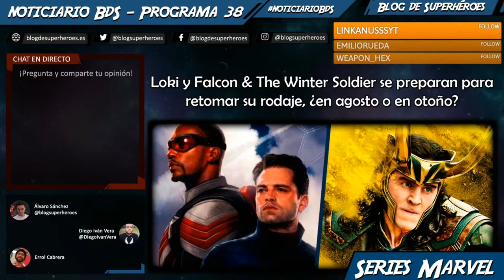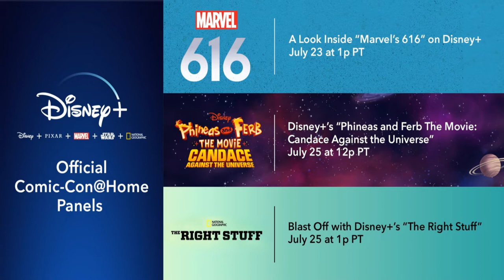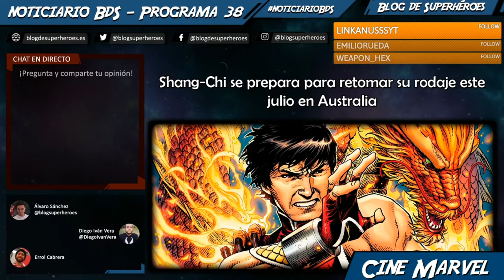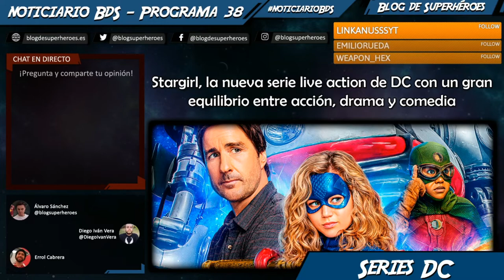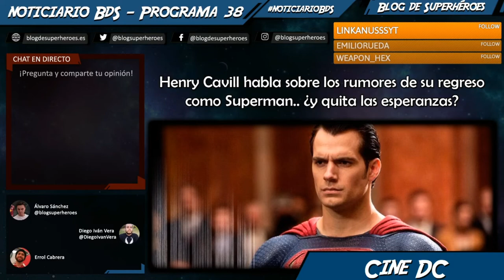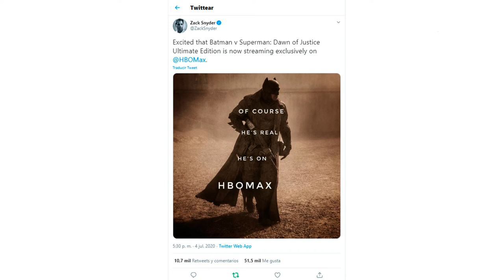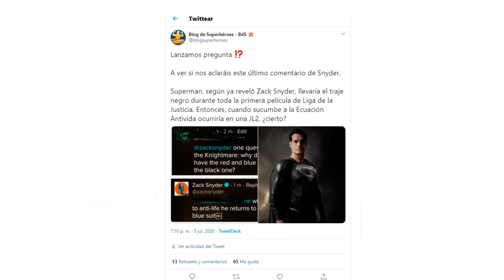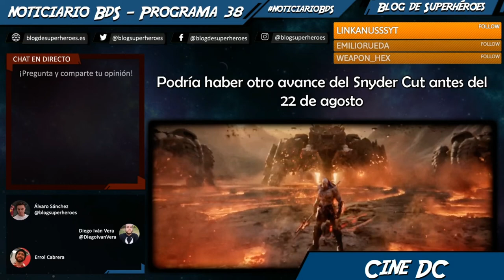Noticiario BdS #38: películas Zatanna y Batman Beyond en camino, Jeffrey Dean Morgan en The Boys...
Programa podcast semanal donde repasamos las principales noticias de la semana. En este programa #39, grabado el pasado 5 de julio, hablamos de:

— Las series Marvel, Loki y The Falcon and the Winter Soldier se para retomar su rodaje (00:02:40)
— Disney+ anuncia sus paneles en la Comic-Con@Home (00:08:45)
— WandaVision tendrá un total de 9 episodios (00:12:25)
— Shang-Chi se prepara para retomar su rodaje este julio en Australia (00:20:30)
— Ya habría dos vídeos promocionales de Viuda Negra clasificados y listos para lanzase (00:26:40)
— ¿Se nota la ausencia de estrenos de Marvel en el cine? y reflexión sobre los próximos meses en el cine (00:28:30)
— Sony Pictures aún se plantea el futuro de Silver & Black sin la aparición de Spider-Man (00:34:25)
— La animación de Spider-Man: Into de Spider-Verse 2 superará a la de la primera (00:44:20)
— Muy pronto sabremos el destino de Green Arrow and the Canaries (00:47:10)
— Recomendación de Stargirl como serie (00:55:40)
— Rumoreadas películas de Zatanna y de Batman Beyond (00:57:35)
— Un repaso rápido a la historia en los medios de Batman Beyond (01:09:50)
— Henry Cavill habla de los rumores de su posible regreso como Superman (01:14:50)
— DC FanDome hace alusión a dos películas secretas de DC (01:22:40)
— Veremos otro avance de Zack Snyder's Justice League antes del 22 de agosto (01:24:00)
— David Ayer confirma que existe Ayer Cut de Escuadrón Suicida y pide a los fans que ejerzan presión para lanzarlo (01:32:17)
— Jeffrey Dean Morgan en negociaciones para la tercera temporada de The Boys (01:40:35)
— Nickelodeon trabaja en una nueva película anumada de las Tortugas Ninja (01:44:40)
— The Old Guard (La Vieja Guardia), el nuevo estreno de Netflix (01:55:12)